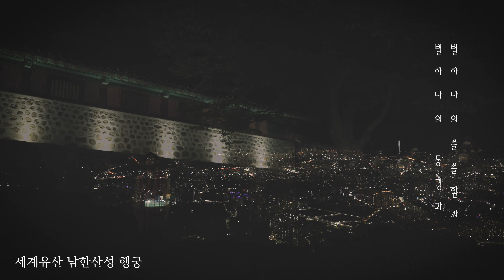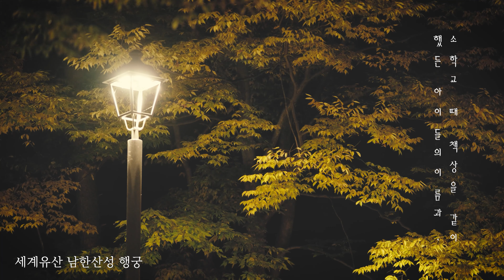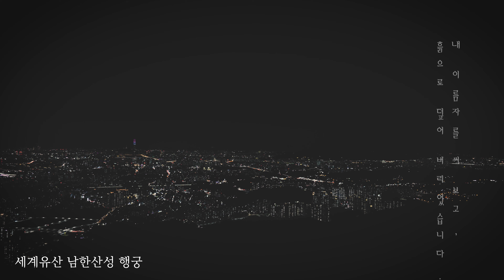[남한산성 홍보영상] 남한산성 공연영상 : 시 낭송 ‘별 헤는 밤’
윤동주의 ‘별 헤는 밤’
밤의 남한산성을 소개합니다.
남한산성의 야경을 배경으로 KBS 성우 정의진이 들려주는 시를 감상해볼까요?